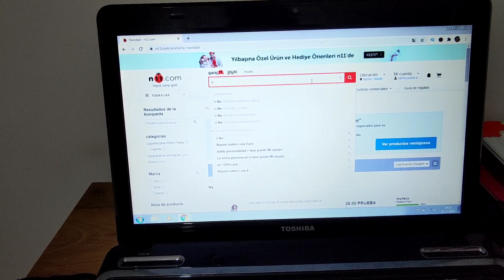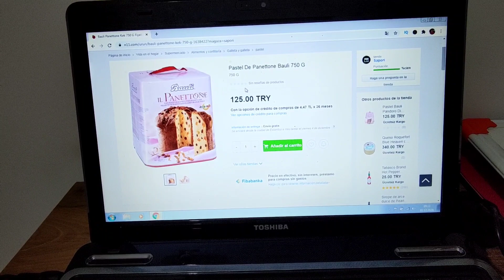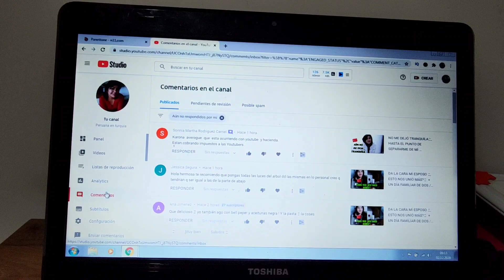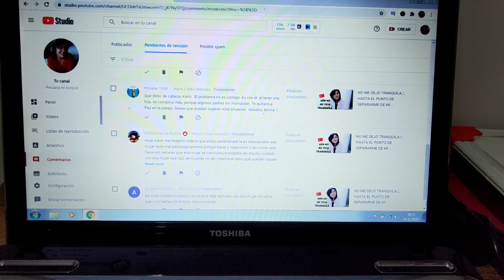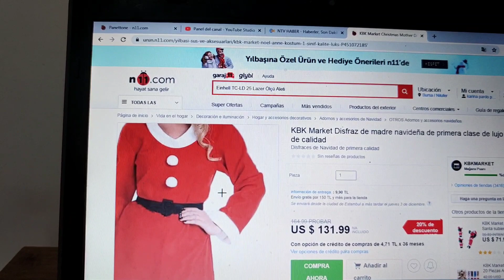ELLA TOMÓ UNA DIFÍCIL DECISIÓN🤦+ QUÉ VOY A PREPARAR PARA ESTA CENA NAVİDEÑA🎄🦃/ PERUANA EN TURQUIA 🇹🇷